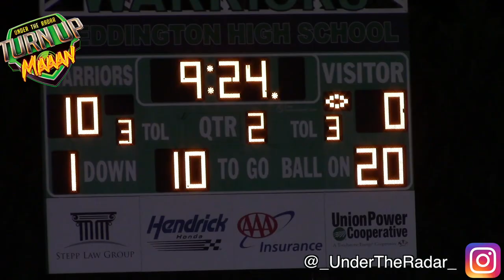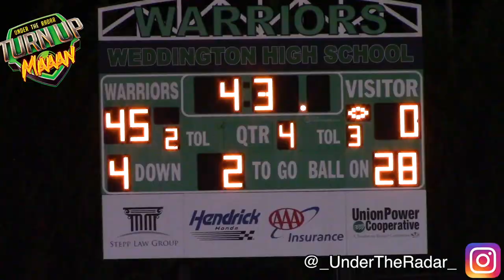#1 2021 APB Will Shipley leads Weddington vs Charlotte Catholic in a clash of Defending state Champs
#1 2021 APB Will Shipley leads Weddington vs Charlotte Catholic in a clash of Defending state champions | UTR Highlight Mix